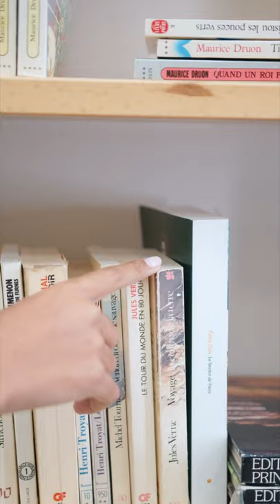5 Minimalist Mindset DO'S AND DON'TS in 60 seconds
I hope you enjoy these five minimalist mindset tips! Let's work towards creating a healthy minimalist lifestyle for you, where you can declutter your home and feel great about it instead of stressed and overwhelmed. Minimalism beginners will appreciate these simple do's and don'ts that we implement in our own minimalist family every day. This video is part two in my May series, Minimalism & Mental Health; full playlist

► FAVORITE DECLUTTER + ORGANIZE STUFF:
   👟 Shoeboxes - free :)